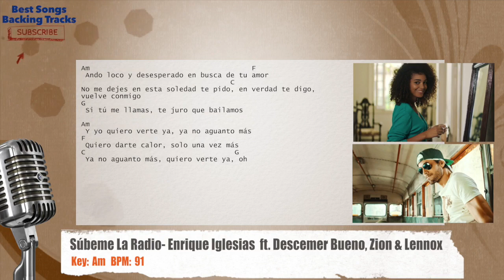🎙 Súbeme La Radio - Enrique Iglesias ft. Descemer Bueno, Zion & Lennox Vocal Backing Track